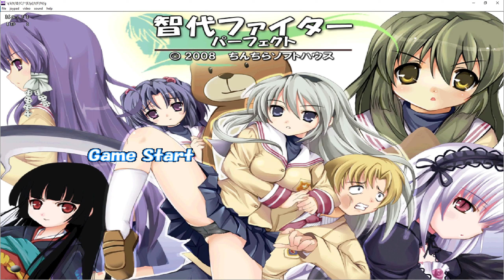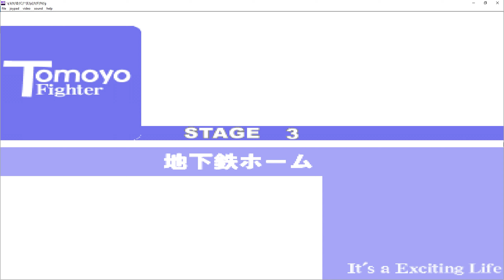Tomoyo Fighter ~ It's an Exciting Life ~ Perfect Edition [Hatsune Miku][Doujin Game]